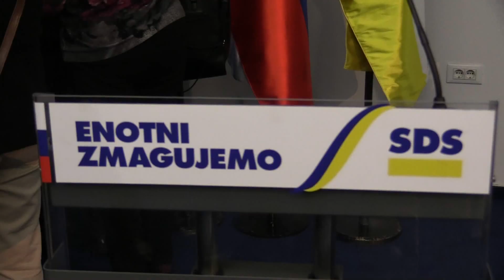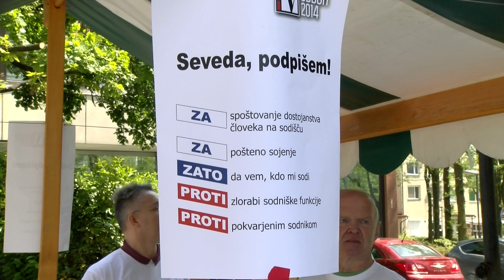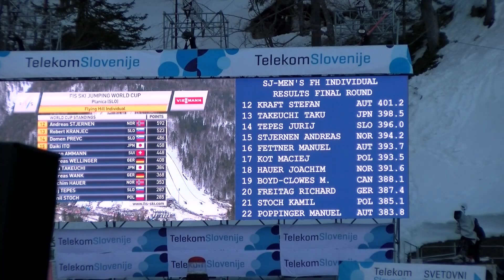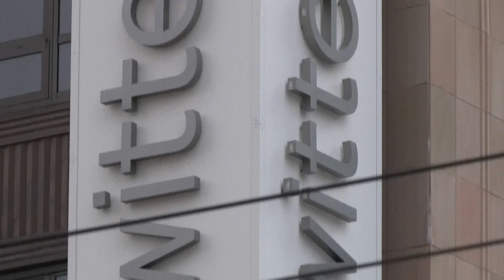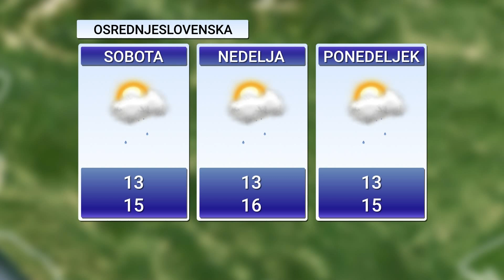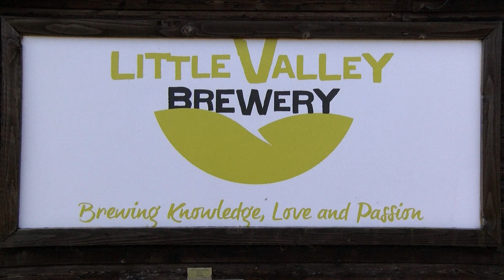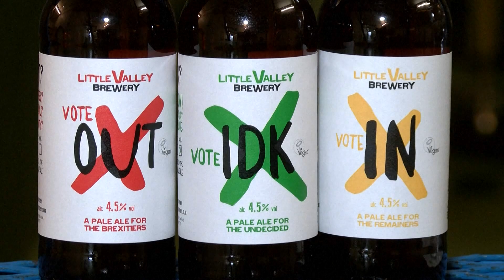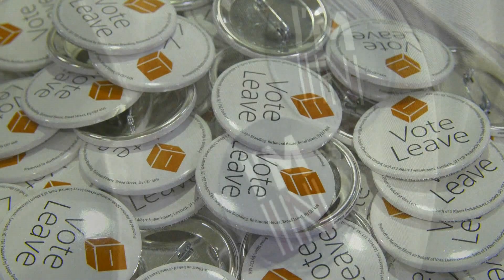[Novice ob 17h30] 10.06.2016 Nova24TV: Novice ob 17h30